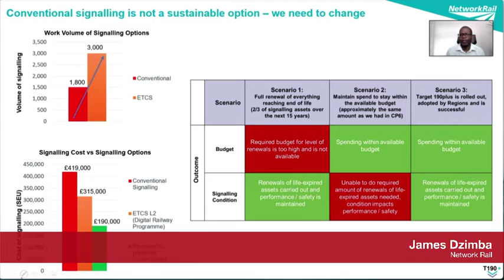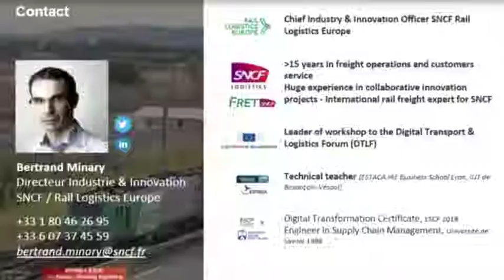ERTMS & ETCS: The Future of Railway Signalling - Day 1 Round Up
Here's a sample of what was covered on 28th June.